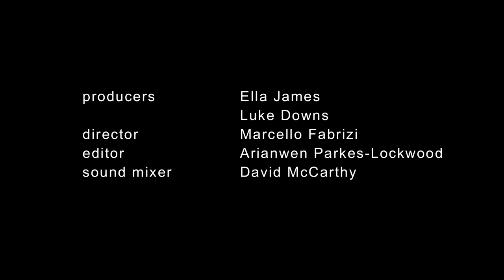ShitVoiceOversSay2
Directed by Marcello Fabrizi, Written and Produced by Ella James and Marcello Fabrizi, Edited by Arianwen Parkes Lockwood